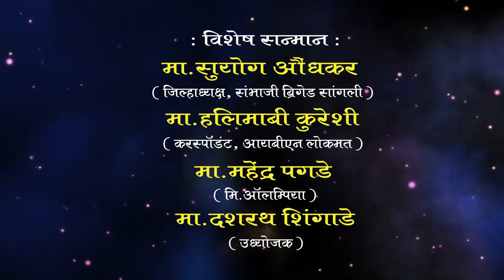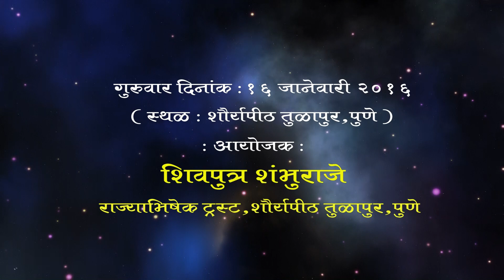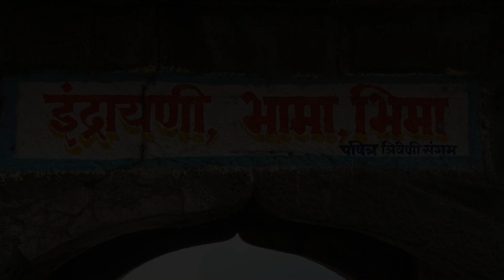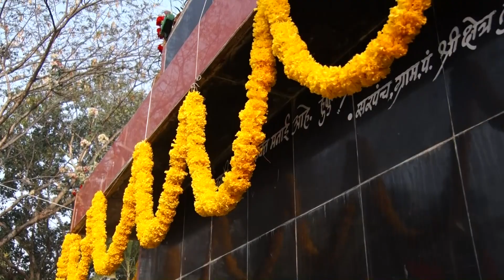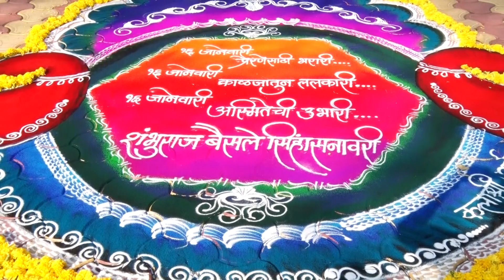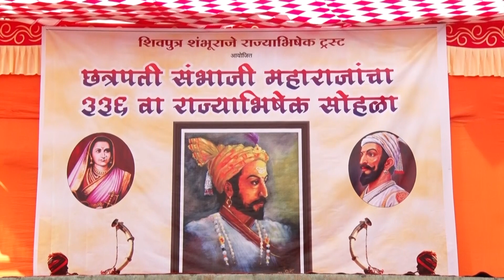शिवपुत्र शंभूराजे राज्याभिषेक ट्रस्ट,पुणे आयोजित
।। शिवपुत्र शंभुराजे राज्याभिषेक सोहळा तुळापुर ।।
Shivraj Mane Photography Team 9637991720